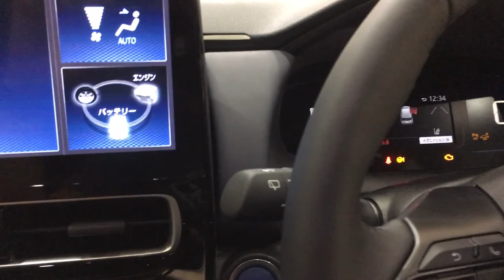新型アクア内外装軽くチェックToyota new aqua#トヨタ#アクア#AQUA#TOYOTA